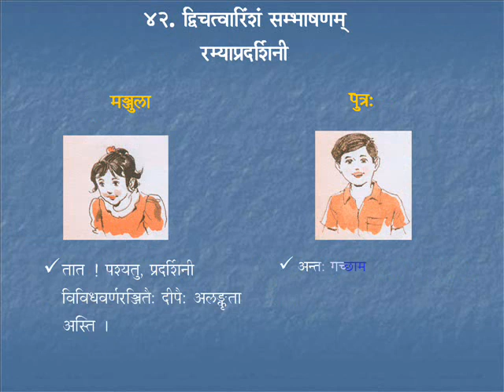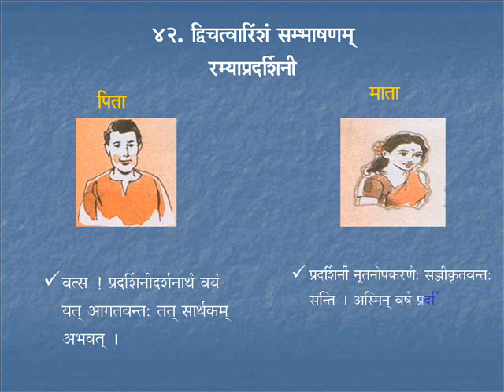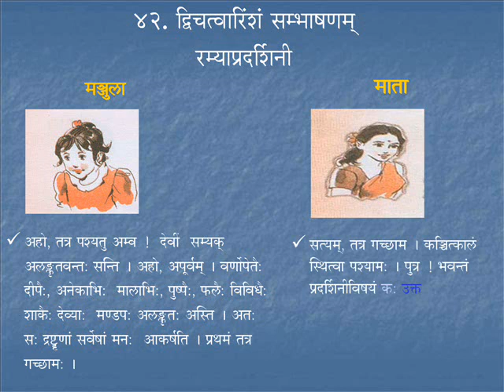Sambhaashanam 10 | Course 4